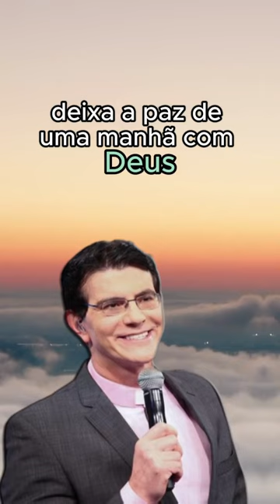Padre Reginaldo Manzotti - 02.01.24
** AVISO IMPORTANTE **